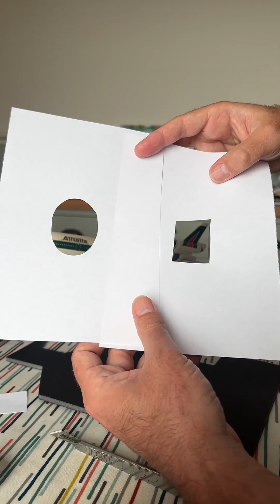Why aircraft have round windows…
A quick demonstration as to why modern passenger aircraft have round instead of square windows...

(I said serrated at one point, I meant perforated!)